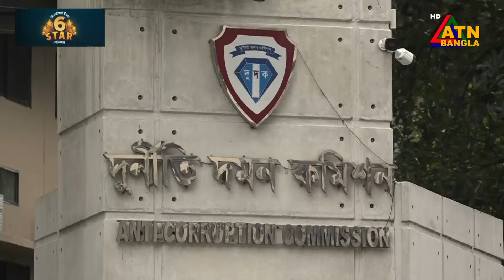দুদকে আসেন নি বেনজির, ছাগলকাণ্ডের মতিউরের বিরুদ্ধে ৩ সদস্যের তদন্ত কমিটি গঠন। ATN Bangla News